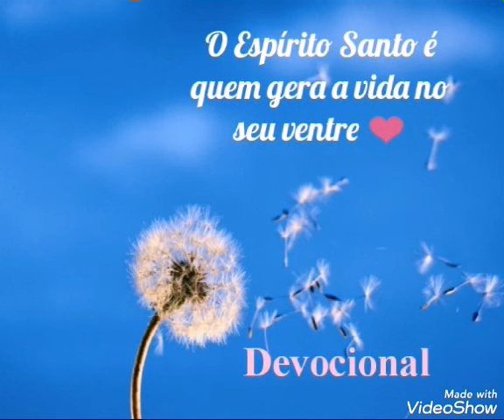Devocional O EspíritoSanto é quem gera vida no seu ventre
Eclesiastes 11;5
Assim como não conheces o caminho do vento, tampouco como o espírito entra no corpo que se forma no ventre de uma mulher, do mesmo modo não podes compreender as obras de Deus, o Criador de tudo o que há!
João 3
8. O vento sopra onde quer, e ouves a sua voz; mas não sabes donde vem, nem para onde vai; assim é todo aquele que é nascido do Espírito.